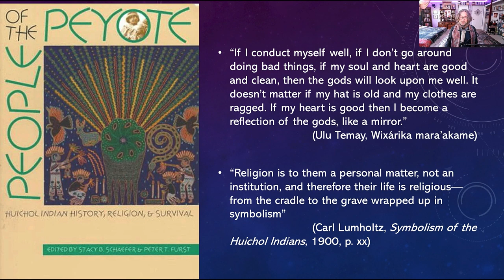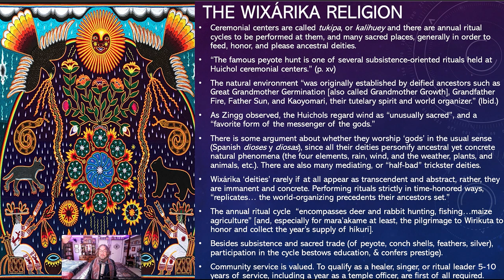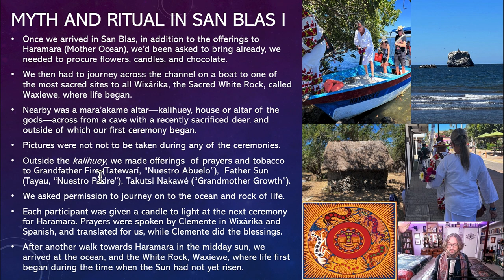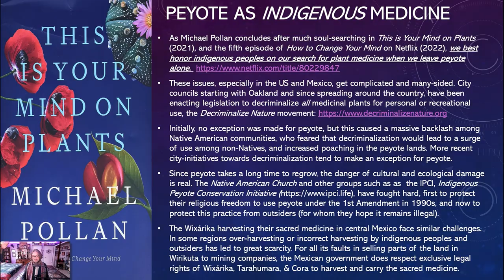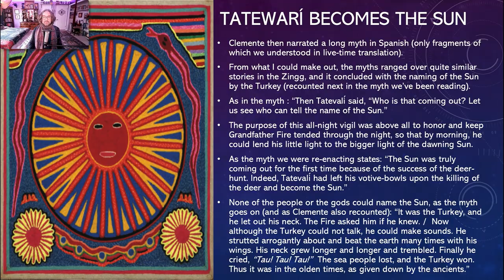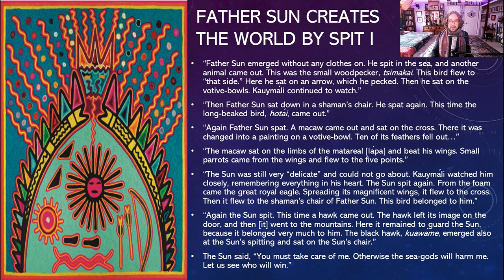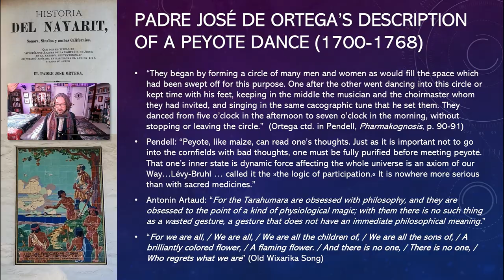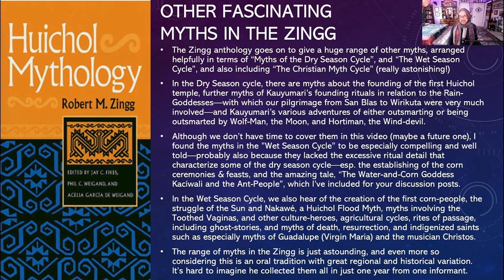Wixárika Mythology: Huichol Cosmovision and the Híkuri Pilgrimage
0:00 Introduction and Cultural History of the Wixárika
15:52 Intro to Wixárika Religion and Mythology
19:47 My First and the Second Journeys to Wirikuta (2002/2023)
29:09 Starting the Pilgrimage from San Blas to Wirikuta
35:52 Myth 3 in the Zingg: First Deer Journey Brings the Sun to the Sky
41:30 Our Journey to the Desert: Hunt for the Blue Deer
46:00 Peyote as Indigenous Medicine (Ethics of Participation)
52:00 Myth 3: First Deer Journey Brings the Sun to the Sky Cont'd
58:15 All-Night Híkuri Ceremony and Myth 1: Birth of Tatewarí
1:05:30 Wixárika Concept of the Sacred: Delicado (Tender/Delicate/Dangerous)
1:08:50 Contest of Fire (Tatewarí) and Water (Nakawé) and Opossum's Theft
1:14:00 Myth 2: The Sun Myth (Birth of the Sun, Animals of the Sun, Roles of Kauyumari)
1:26:15 Sub-myth: Jimson-Weed Shaman vs. Peyoteros Kauyumari (Kieri Shamanism)
1:29:34 The Peyote Dance: Híkuli Neiáli (Conclusion of the Sun Myth)
1:34:15 Back to our All-Night Híkuri Ceremony (and Matzuwa on Tatevarí)
1:39:55 Participant Report on the Ceremony and Reflections
1:40:10 Other Myths in the Zingg in the Module for this Week